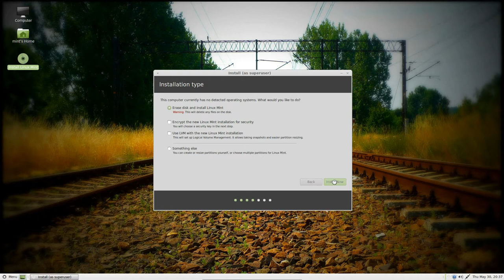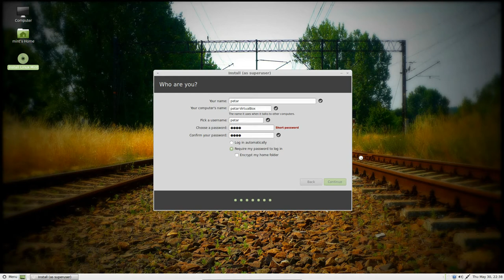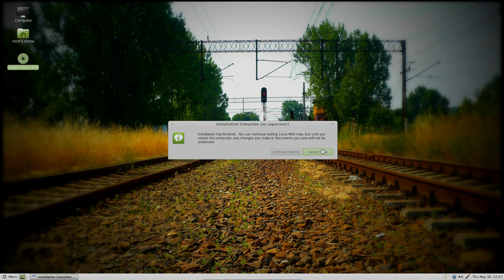Linux Mint 15 Default Install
Подразумевани процес инсталације у смислу да је одабрана опција брисања целог чврстог диска и аутоматско инсталирање система, без ручног подешавања партиција.

Слободно препоручите вашим Виндоуз пријатељима. Цео процес траје нешто више од 15 минута, након чега имате спреман систем за свакодневну употребу, са свим драјверима и кодецима.